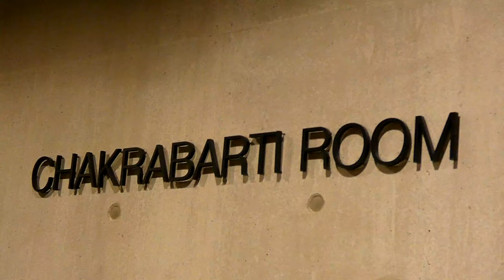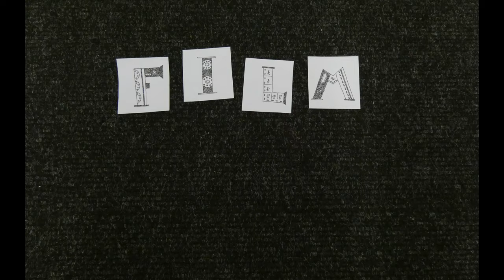Being part of a Film Student Union Society Committee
Societies can make up a large proportion of a student’s experience at University. There are many different societies to choose from, with a wide range of interests that you can pursue and by joining one you get to meet like minded people. Societies are run by students for students so they are usually free or you can join for a small fee.  They often run free events which is a great way to meet people if you are on a tight budget.